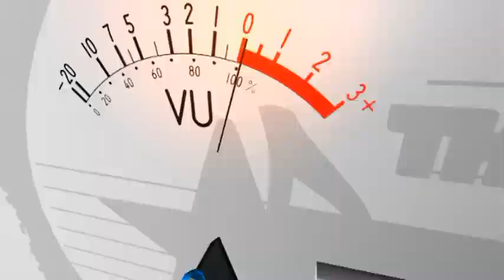JARAN GOYANG VERSI COVER ABEE MUSIC